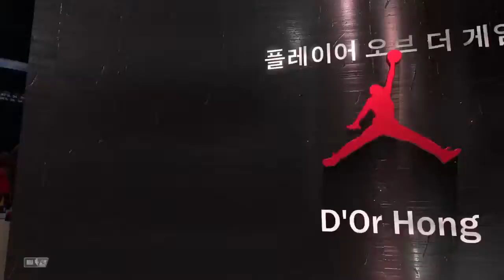NBA2K20- 오늘의 날아라 덩크 2020 03 22 유타재즈전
새 신을 신고 꽂아보자 덩크! 자이온과의 브로맨스 포함